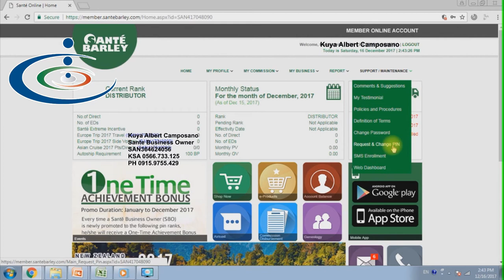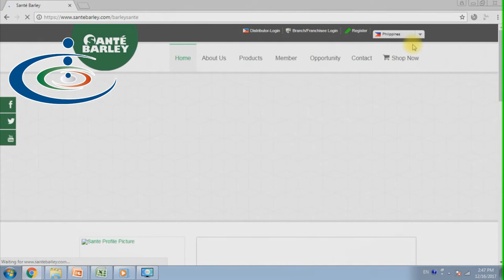How To Create Pin - Albert Camposano Tutorials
Be part of my Team

A Catalyst! &

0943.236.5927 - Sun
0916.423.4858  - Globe